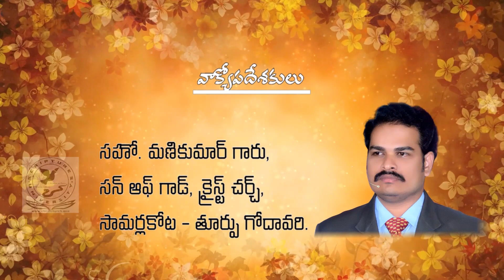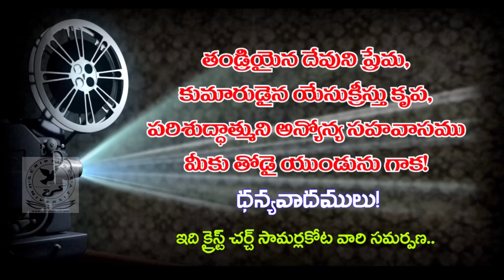అనుకున్న అబద్ధం - నమ్మవలసిన నిజం | The lie is supposed to be true, but this is the actual truth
Rakshanakai Parishodhana

Topic: The lie is supposed to be true, but this is the actual truth (Research for Salvation) Day 3
అంశము: అనుకున్న అబద్ధం - నమ్మవలసిన నిజం (రక్షణకై పరిశోధన) Day 3
Amshamu: Anukunna Abadham Nammavalasina Nijam (Rakshanakai Parishodhana) Day 3

దేవుని మహాకృప వలన మాచే రచింపబడిన పుస్తకములు:
1. జీవించే కళ ఎలా?

2. సర్వలోకానికి సువార్త (సంచిక – 1) 📙

3. సర్వలోకానికి సువార్త (సంచిక – 5) 📘

4. నిత్యజీవ పరిశోధన (2016) 📒

5. నిత్యజీవ పరిశోధన (2017) 📕

6. దేవుడు తీసిన సినిమా 📘